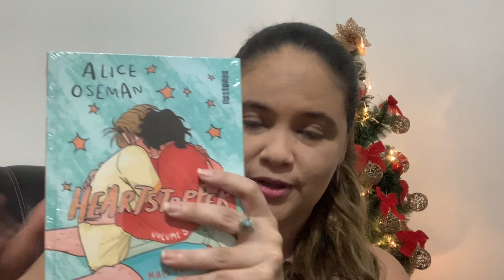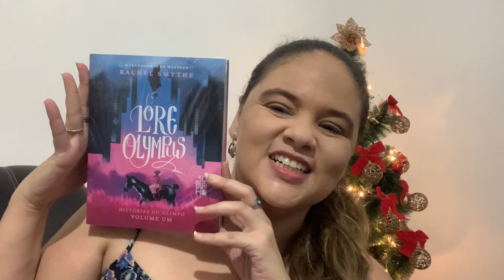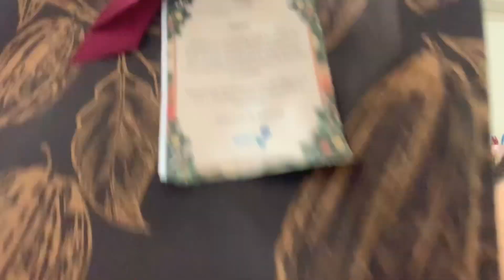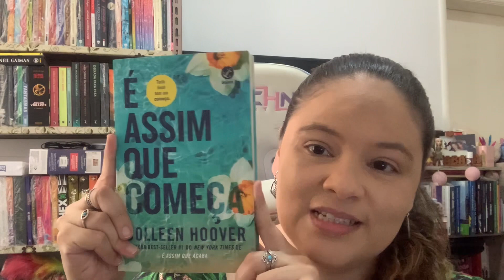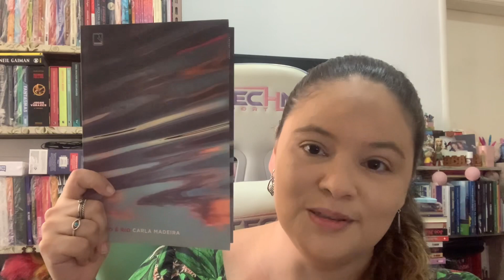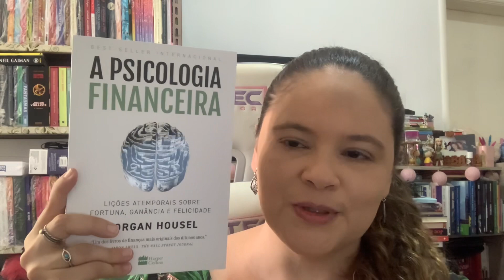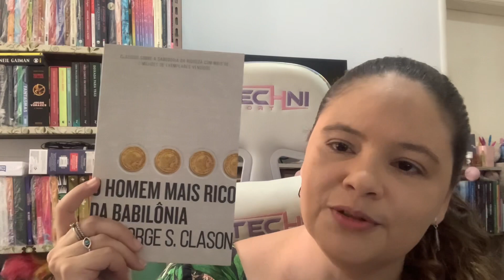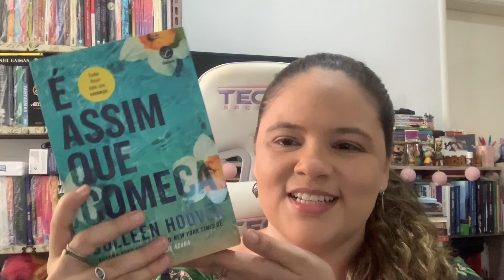GANHEI MAIS 1 PRESENTE DE NIVER, LIVROS MAIS VENDIDOS, CHUVA DE RECEBIDOS | VLOGMAS EP. FINAL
Olá, pessoal. Neste vídeo eu mostro mais um presente que ganhei de aniversário, os livros mais vendidos da Amazon em 2023, e mais uma chuva de recebidos da Antarctica, Companhia das Letras, Netflix e RedeTV!. Espero que gostem!